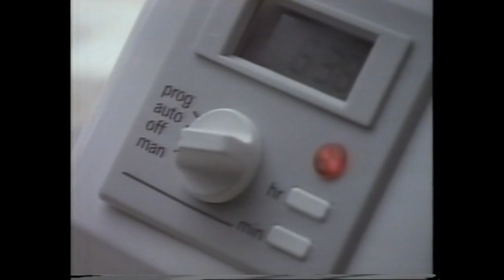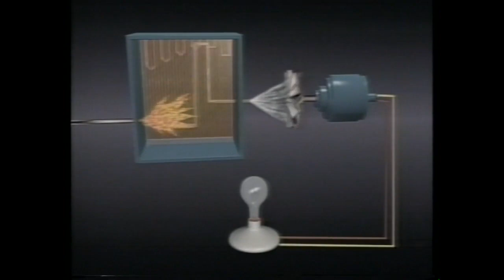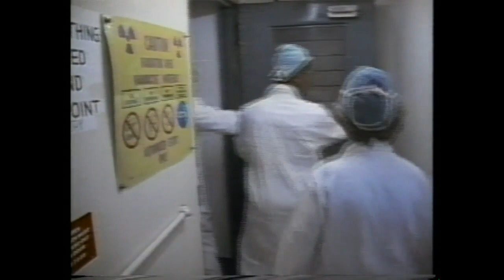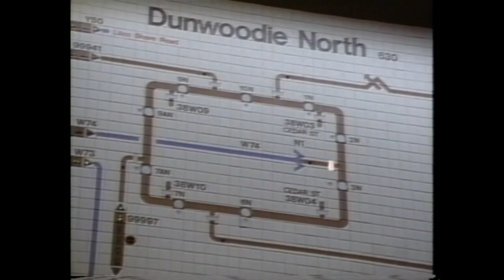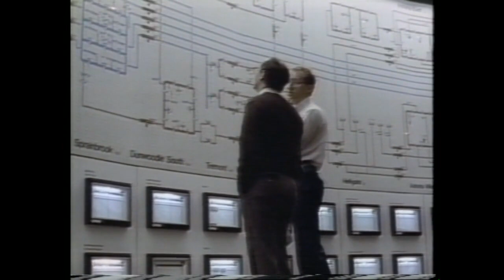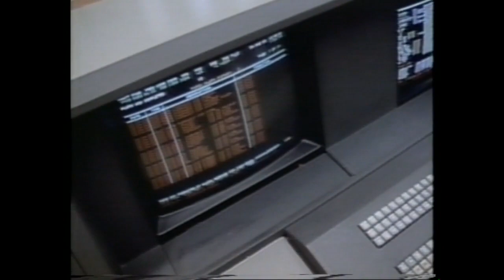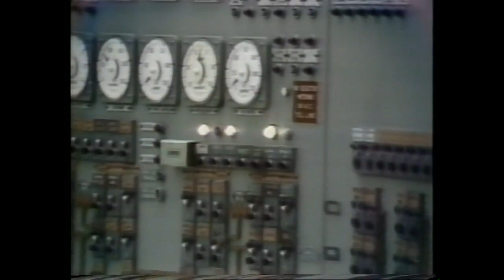Con Edison on NOVA’s The Hidden City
Behind the lights of NYC is the hidden city of vast systems that keep New York alive.

Beneath the streets are 80,000 miles of electric cables that power homes and businesses. The city relies on 4 systems, power, water, sewage and trash. Behind your wires, are 10 electric generation stations, all operated by Con Edison.

It takes energy to make energy, by burning fossil fuels. Inside a facility, 6 turbine generators turn out electricity 24/7. They’re driven by giant boilers that are 8 stories high, as big as some buildings.

Back in the day, boilers didn’t have instruments to help measure levels. Employees would have to rely on the sounds the boilers made and by visual cues. There was no automation or control rooms. As technology progressed, control rooms became equipped with televisions and control monitors, and plants were operated with remote control. Even with technology advancements, no automation is 100% perfect, which is why employees still monitor the control rooms

In the boiler rooms, the temperatures can reach up to 130 degrees Fahrenheit. The higher in the room you go, the hotter it gets.

Fires heat the 200 miles of water filled piles that line the boiler walls. Steam from the pipes is channeled through the blades of a turbine attached to a generator. In the generator, magnets revolve. Electrons inside the wires are pushed along by the magnetic field, and produce a current of electricity.

Take a look into one of New York’s nuclear power plants. All of the fuel used in the plant since that first day of operation is still being used, and is stored in a pool with 25 ft of water as a shield. At the time, nuclear plants supplied about 25% of New York’s power.